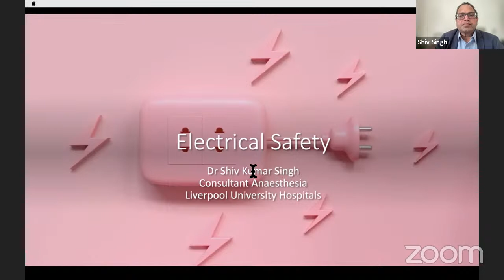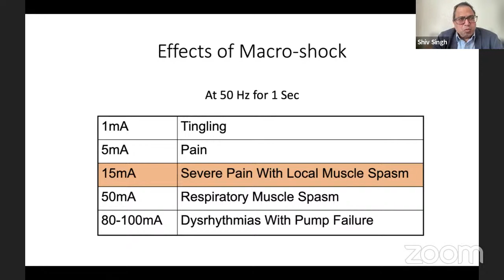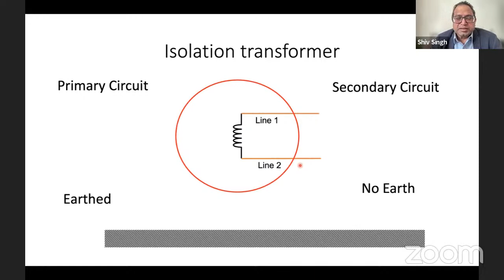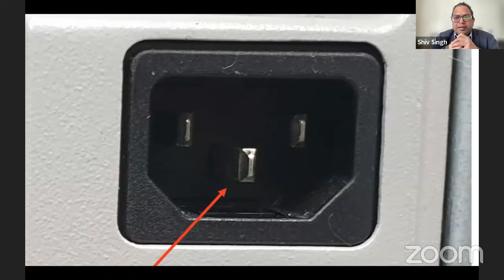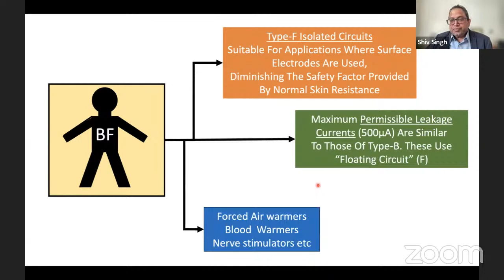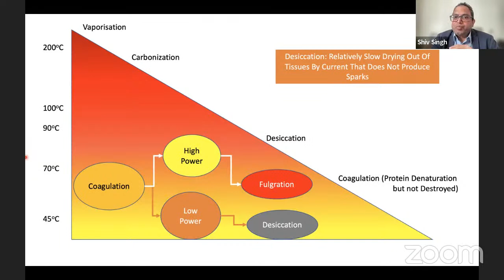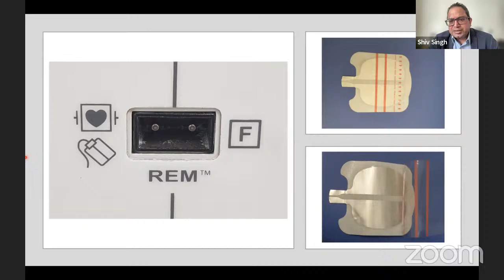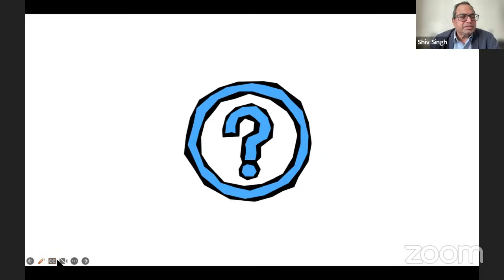Electrical Safety;Basics, Diathermy and Pacemakers